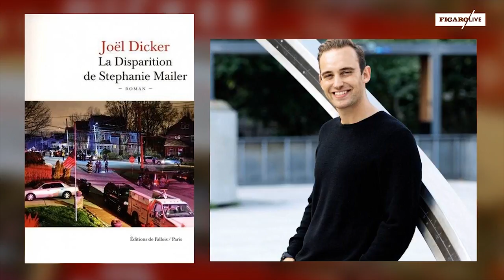QUE VAUT LE NOUVEAU JOEL DICKER?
On a débriefé en direct avec les internautes du Figaro La disparition de Stéphanie Mailer!